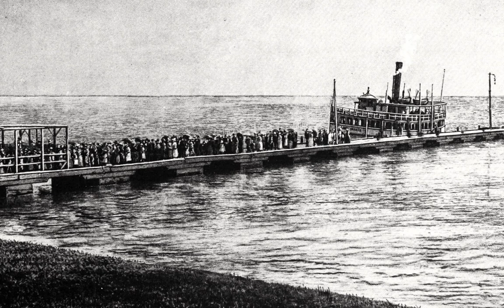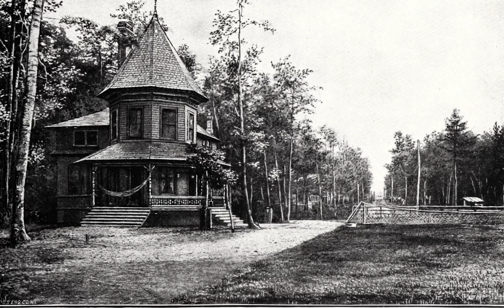Long Branch Park 1884 Toronto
Before Long Branch became a village, it was the home to Loyalist Col. Sam Smith, who was one of the earliest settlers in Etobicoke. His cabin was located near Etobicoke Creek and survived into the 1950s.[4] Col. Smith was granted a large tract of land for his service in the Queen's Rifles in 1797, which eventually extended from what is now Kipling Avenue to the original course of the Etobicoke River (now Creek), and south of Bloor Street to Lake Ontario after Col. Smith acquired additional parcels of land. The southern portion of this tract would include all of Long Branch and the westernmost portion of New Toronto, south of the railway line.

Original cottage on the waterfront in Long Branch
The property was bought by James Eastwood from Col. Sam Smith's son, Samuel Bois Smith, in 1871. In 1883 Eastwood sold a portion of his land south of Lake Shore Road (now, Boulevard West) to a small group of financiers from Toronto. It was to be developed as a summer resort called 'Sea Breeze Park', and a plan of subdivision was filed in 1884. In 1886, the site was acquired by Thomas Wilkie and his brother and it was renamed 'Long Branch Park', after the seaside summer resort area of Long Branch, New Jersey where Thomas had vacationed. The central north–south street was originally named 'Sea Breeze Avenue', but was renamed as 'Long Branch Avenue'.[5]

In 1887, the 'Long Branch Hotel' was built, set back from the waterfront near Beach Road (now Lake Promenade) and Long Branch Avenue. It survived until 1958, when it was destroyed by fire.[5] In 1891, the Long Branch post office was opened to serve the Long Branch Park summer resort. Beginning in 1910, other lots south of Lake Shore Road around Long Branch Park began to be subdivided. In the 1920s, the land surrounding the mouth of Etobicoke Creek, known as the "Etobicoke Flats", was sub-divided for cottages and housing.

In 1895, the Toronto & Mimico Electric Railway and Light Company radial railway's single-track service was completed along Lake Shore Road from New Toronto through Long Branch to the current location of Long Branch Loop.[6] In 1927, this line was amalgamated by the Toronto Transportation Commission (TTC) and double-tracked in 1928.

In 1915, the Long Branch Aerodrome was established to the west of the village in Toronto Township, today's Mississauga. The aerodrome was Canada's first and was operated by the Curtiss Flying School until 1917.

The Village of Long Branch was incorporated in 1930, after the other lake shore municipalities of Mimico (1917) and New Toronto (1920) were incorporated as towns. After the incorporation, some of its streets were given new names. In 1931, north–south street names were standardized by continuing the ordinal numbers of New Toronto's streets, picking-up at Twenty-Third Street in the east through to Forty-Third Street in the west. For example; Lansdowne Avenue became Thirty-Third Street and Lake View Avenue became Thirty-Fifth Street. Long Branch Avenue has remained the same (it could have been Thirty-Fourth St.).[7] Thirty-Seventh St. was formerly called Robert Street, after Robert Eastwood. Today, a drugstore is located at the corner of Thirty-Seventh St. and Lake Shore Blvd. West on the site of the former Eastwood Park Hotel, which Robert Eastwood opened in 1910. Today, other local streets such as James Street still bear names of members of the Eastwood family. Twenty-third Street was called Government Road even after the 1931 incorporation.

Official Opening of the Streetcar on Lake Shore, 1928
A cenotaph was raised on Long Branch Avenue south of Lake Shore in 1933 to commemorate the village's contributions during the First (and later, Second) World War.[8] During the Second World War, many industries were opened between Lake Shore Road and the railway to the north as part of the Commonwealth war effort. The Small Arms Limited Long Branch Arsenal munitions factory was established during World War II to the west of the village, just north of the Aerodrome's location.